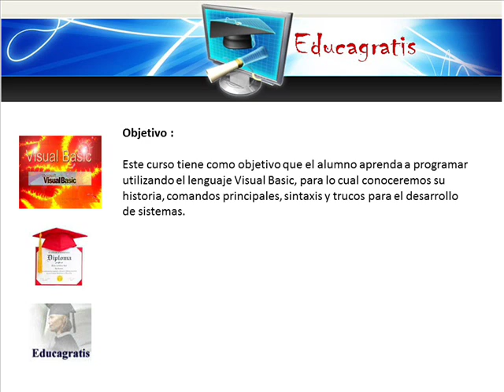Curso de Visual Basic